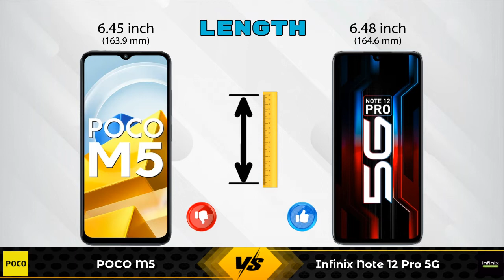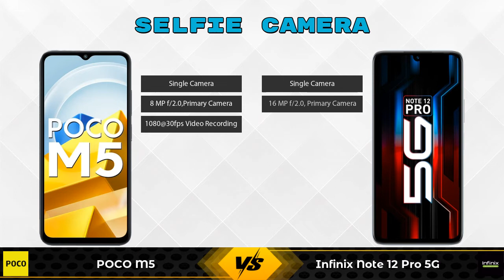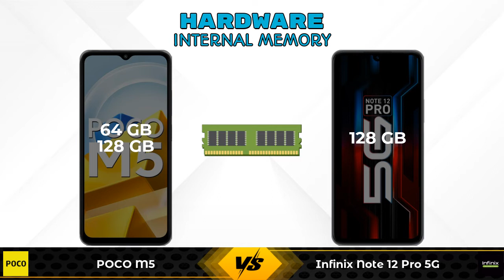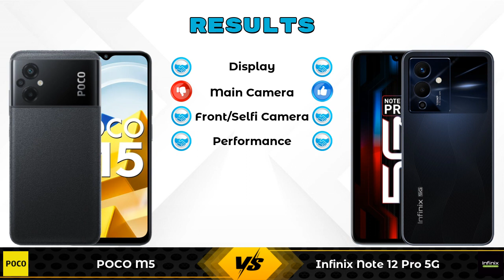POCO M5 Vs Infinix Note 12 Pro 5G - Full Comparison [Full Specifications]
In this Video we are Comparing POCO M5 Vs Infinix Note 12 Pro 5G with [Full Specifications].

Variant Details:
4 GB / 64 GB - 12499
6 GB / 128 GB - 14499 (Flipkart)

Variant Details:
8 GB / 128 GB - 17999

POCO M5 Vs Infinix Note 12 Pro full specifications
Infinix Note 12 Pro Vs POCO M5 full specifications
POCO M5 Vs Infinix Note 12 Pro comparison
Infinix Note 12 Pro Vs POCO M5 comparison
Infinix Note 12 Pro 5G Vs POCO M5 comparison
Infinix Note 12 Pro 5G Vs POCO M5